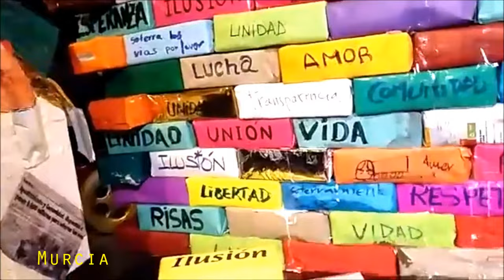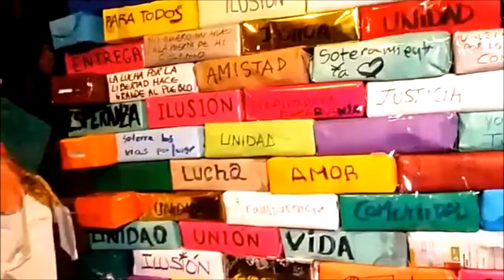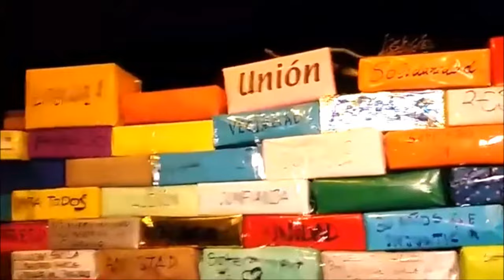Un muro de regalo para el alcalde de Murcia y el gobierno del PP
Murcia
09/11/2017
Está pasando...